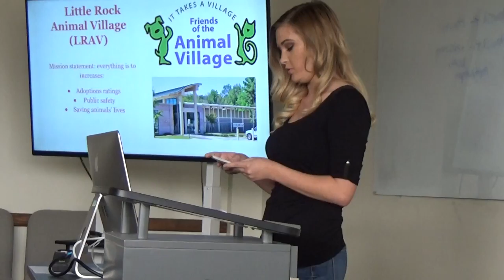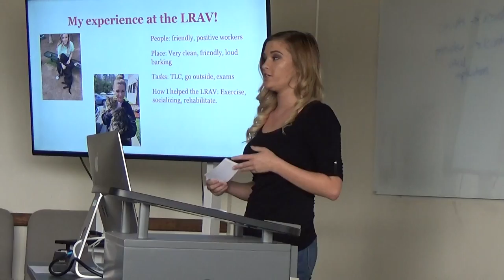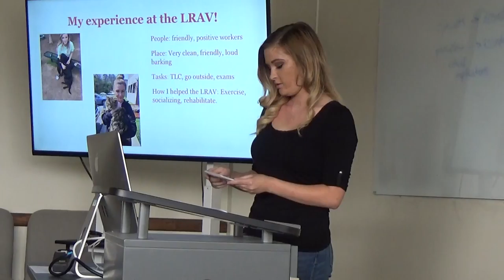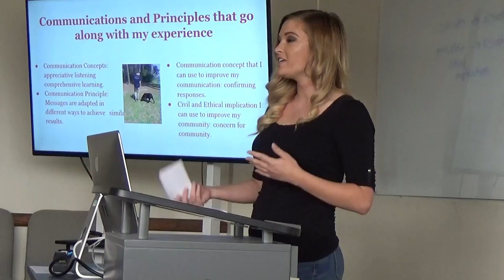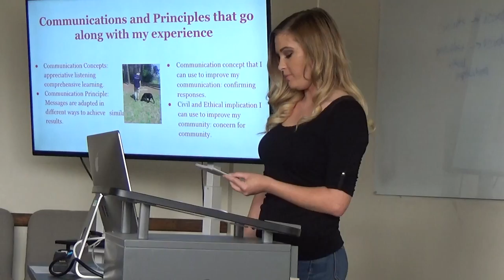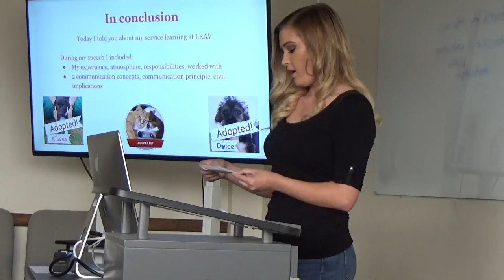Lauren Cox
Spring 2017 Informative Speech UALR